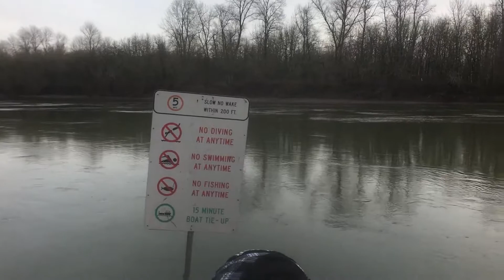THE SACRIFICE!!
I had to Sacrifice my best friend in order to summon the goat-man himself. im sorry man

**TOO KEEP IN TOUCH WITH FOLLOW ME ON THESE LINKS

AND DONT FORGET TO ..KEEP IT WICKED!!!   MUCH LOVE